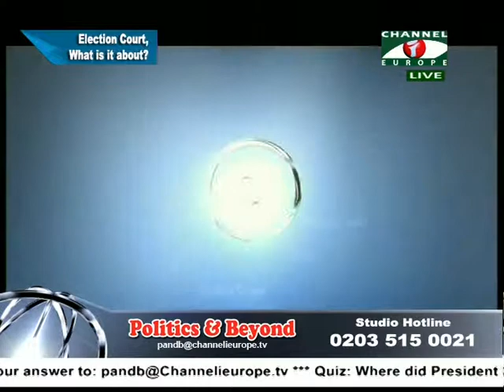Talk Show Politics & Beyond 020913 Part 2